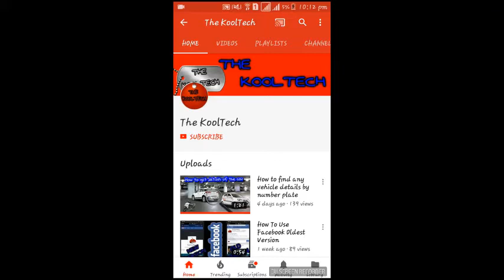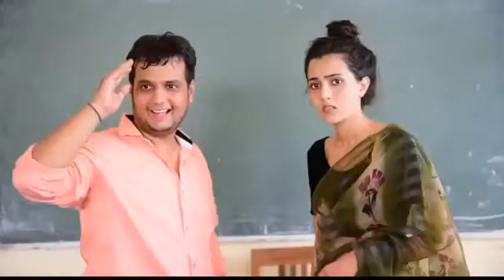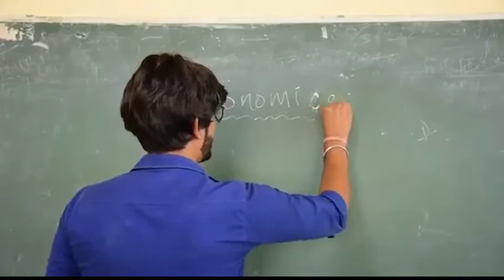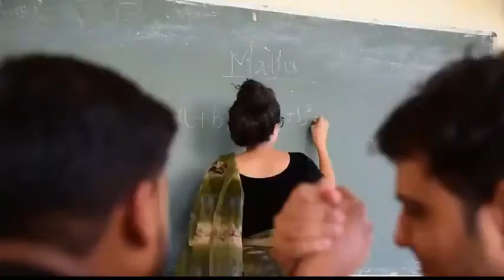amit bhadana latest video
Amit Bhadana Comedy Video